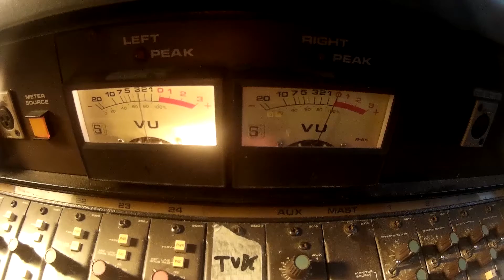23 And Beyond The Infinite - New Album (2015) Out Soon!!!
Recorded, Mixed and Mastered at VDSS Recording Studio
Produced by MiaCameretta Records and VDSS Records